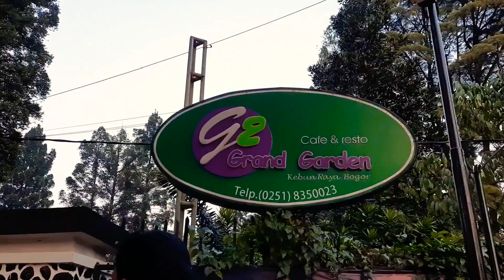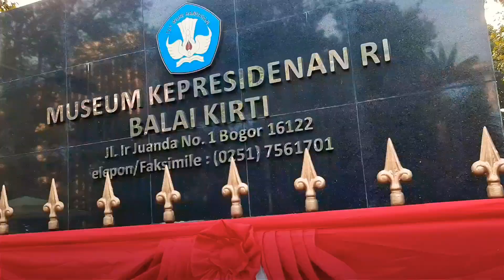Jalan Kaki Ngelilingi Kebun Raya Bogor | Ketemu Kakek Nenek Romantis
Pedestrian Kebun Raya Bogor pagi hari ramai digunakan warga untuk berolahraga atau sekedar jalan kaki sambil menikmati segarnya udara Kota Hujan.
Saya bersama Istri akhirnya memberanikan diri untuk memutari Kebun Raya Bogor dengan berjalan kaki, sambil sesekali foto2 dan selfie. Ada apa aja di seputaran Kebun Raya Bogor ini ? Saksikan di video keliling Kebun Raya Bogor ini